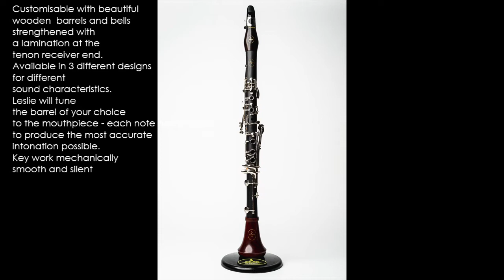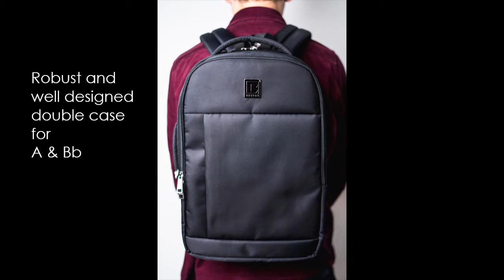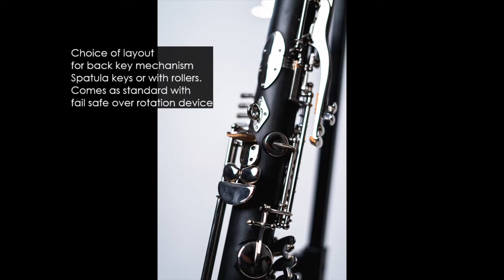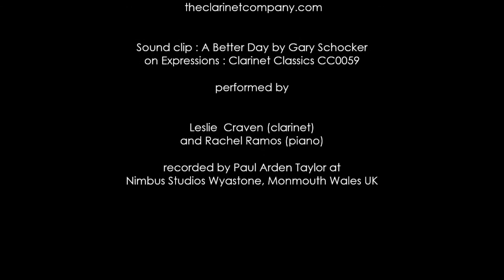Best inexpensive Clarinets from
Best inexpensive clarinet on the market. Need a really in tune clarinet hand tuned and silenced by a top professional player to hi demanding standards for under £1K? - look no further. Clarinets in A Bb C Eb and Bass.
Bb basic model hand tuned and mechanically silent smooth action hard rubber body with custom  wood barrels and bells lined at the tenon receivers with metal to prevent cracking. Pair A & Bb around £1600 with beautiful capacious lightweight strong double case.
With custom barrels and bells for a pair £1900
Add Craven mouthpiece and Silverstein ligature CRY04 for just £300 extra to complete a terrific package - Total package deal with Ultimax cork lubricant (the best around  actually moisturises the cork)  and microfibre swab Just £2,200 for a bespoke beautiful sounding in tune (probably the most accurate you will find) hand tuned and finished personally  by Leslie Craven former guest Principal Clarinet with RPO, RPO pops, Philharmonia - Film sessions and TV series Pop backing for Cilla Black etc 26 years Principal with  Welsh National Opera.